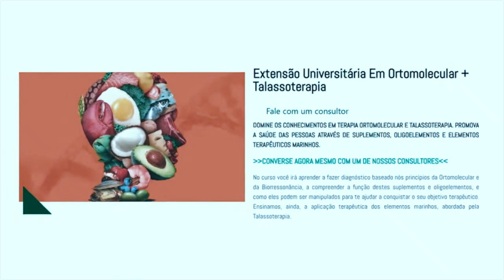Doença AUTOIMUNE - Naturopatia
Envie uma mensagem para INDÚSTRIA DA SAÚDE  BRAZIL  Cursos de Naturopatia no WhatsApp.

Nesse vídeo, Pedro Junior fala sobre as doenças autoimune.